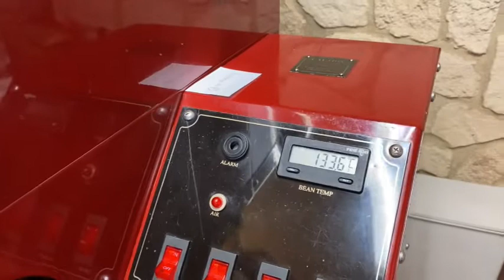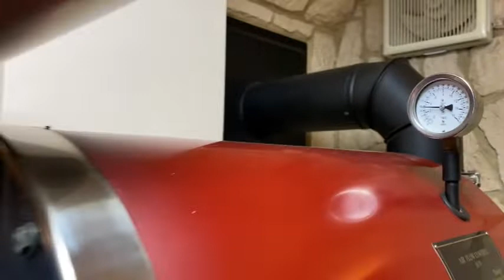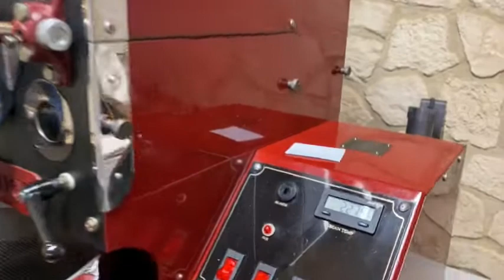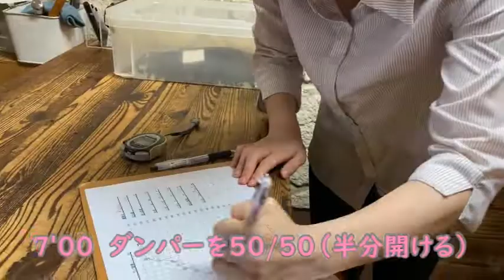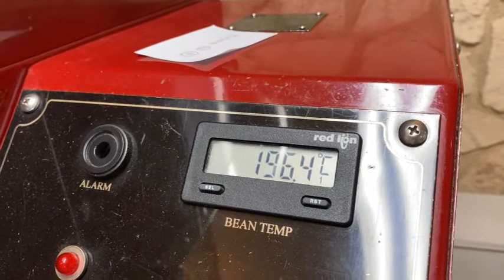【劇場版】King Rioの焙煎講座 グアテマラのナチュラル焼く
ロズマ農園のナチュラルをフレンチロースト、シティロースト、ハイローストの3つに焼き分けて風味の出方を検証します。3バッチを焙煎した後、試飲してコメントしていきます。